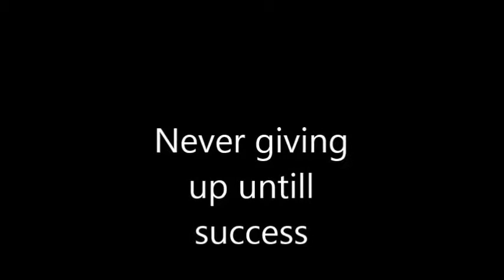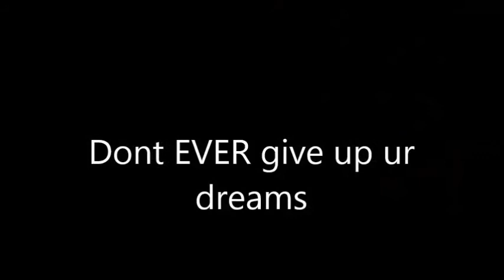Journey to success-6.0 white boy dunking(inspiration video)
I'm 17 years old, 6.0 feet tall, with vertical of 40 inch
Back when i started i was trying to dunk on smaller hoop 9 foot and when i did my first dunk i constantly worked and dunked to reach that real 10 foot rim.
Now that i am able to reach it i'm able to dunk hard. Hope that this video inspire u to work hard and never give up on what u believe u could do